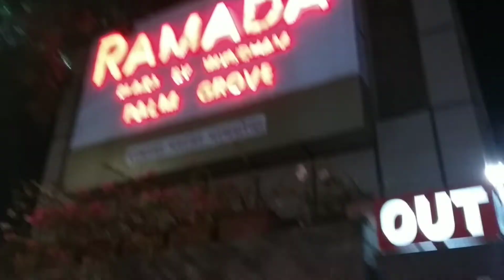Juhu Beach Mumbai | Best Street Food | Shoot Time | BTS | Mamta Lifestyle | Vlogs #47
mumbai beach
juhu beach mumbai
juhu beach
beaches near mumbai
street food
best beach in mumbai
mumbai juhu chaupati
MUMBAI
BOMBAY
places to visit in mumbai
JUHU
juhu chaupati
BOMBAY BEACH
juhu chowpatty
juhu mumbai
the holistic trainer
chowpatty beach
bald and bankrupt
girgaum chowpatty
bombay street food
india mumbai
indian beach
best beaches in india
beach
travel vlogger
travel india
New year 2022 Juhu chaupati
New year 2022 Juhu chaupati Mumbai
Bollywood star house near
Juhu chaupati Juhu sea beach 2021
happy new year
juhu
Juhu sea beach 2022
top sea beach in the world